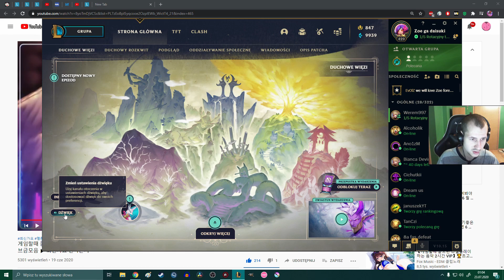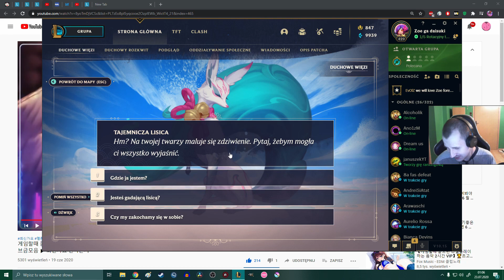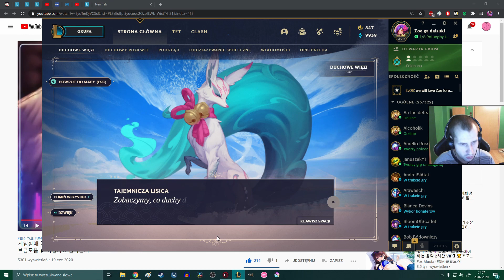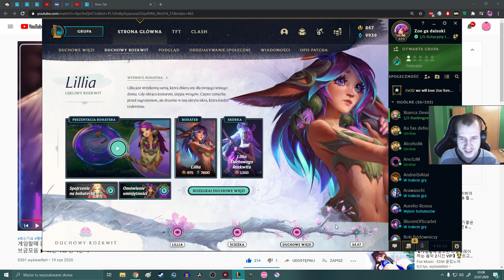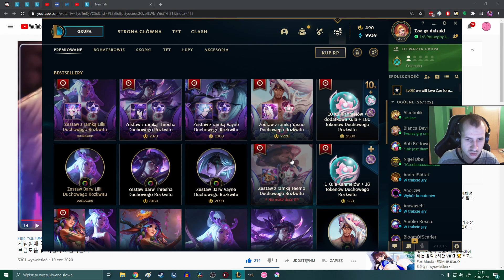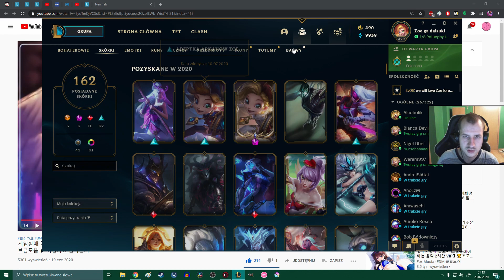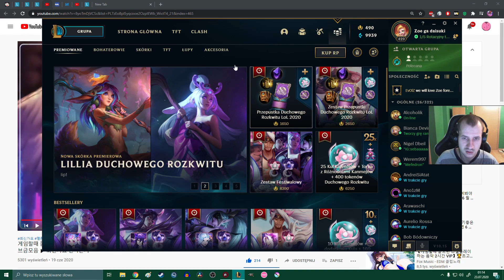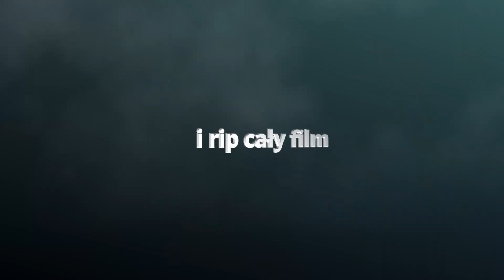luźny film - 1 dzień duchowego rokwitu EVENT lol 2020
witam, taki film luźny. sory nie zdążyłem z resztą bo miałem po 10h pracy i w domu musiałem jeszcze na hodowli porobić coś. pozdro

💤Muzyka:
brak